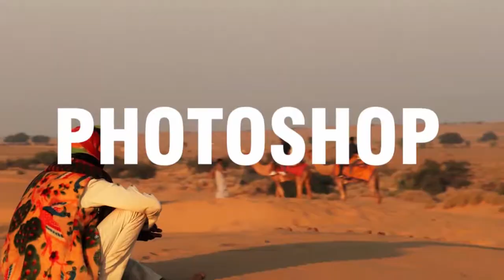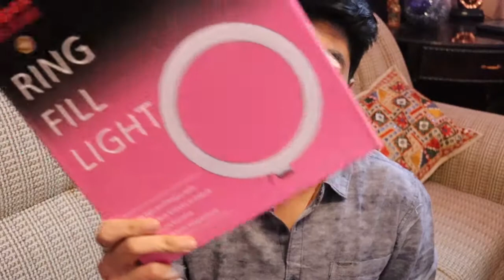SIMPEX RING LIGHT 10" | Is it good???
This is a ring light by a popular company named Simpex, which make camera equipment. Which are of good quality and have various price range.
Is this ring light good and worth money??
find out!